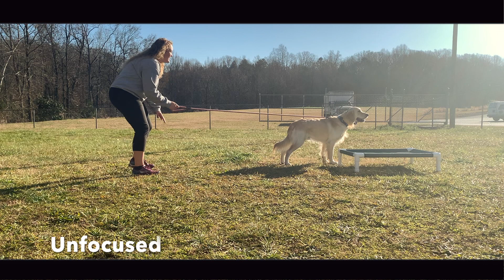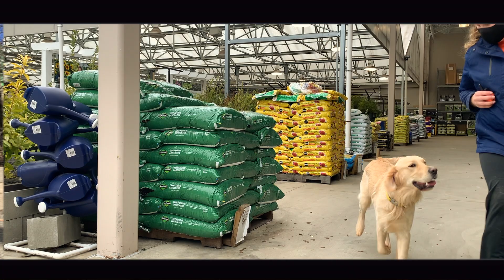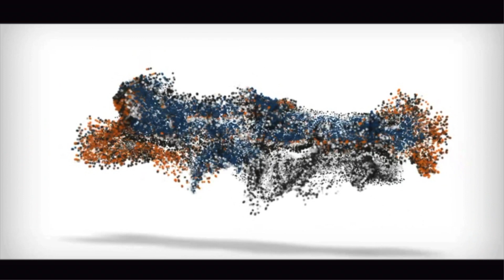1 1/2 Year old Golden Retriever, Harry | 2 Week Board and Train Program | Incredible dog training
Did you know that you can have and enjoy your dog also. We can provide the right tools and the proper structure for you and your pup. When do you want to get started?

Want us to train YOUR DOG? Off Leash K9 Training Greenville can help get you and your dogs life back on track.